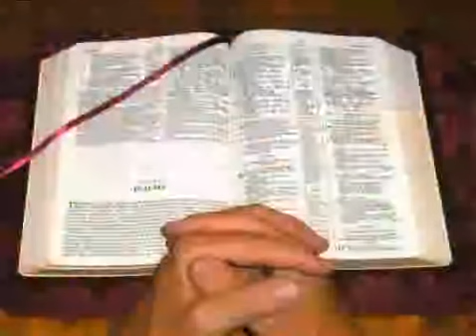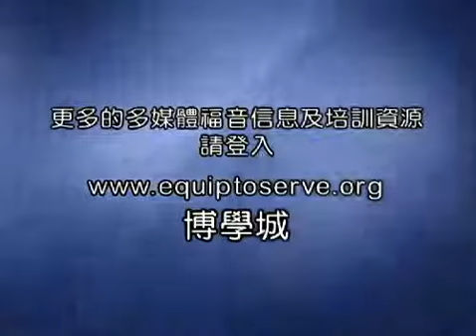可信聖經(10) 聖經教訓提高道德 (粵語)